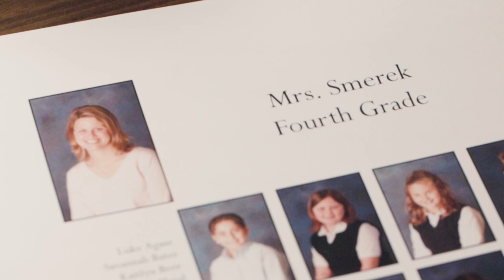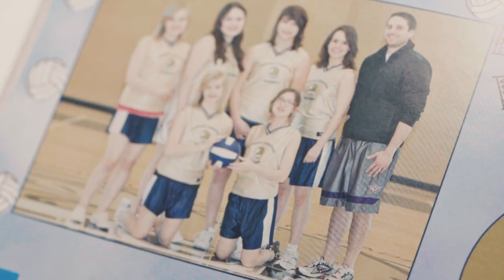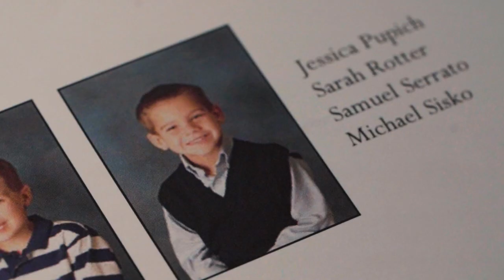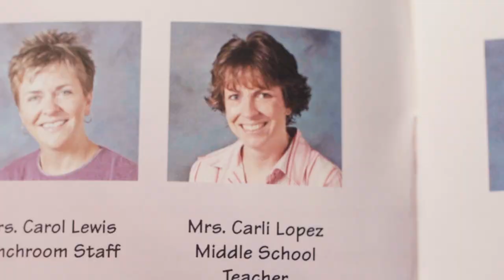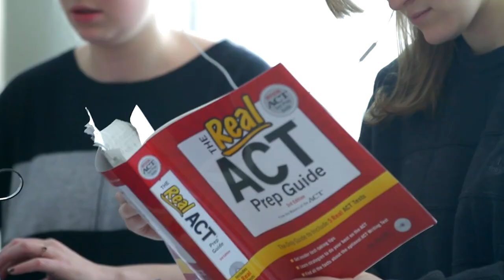Stories of Harvest | Celebrating 20 Years of Harvest Christian Academy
God is at work through ministries all over our church. Today, we want to celebrate the first 20 years of Harvest Christian Academy, the Christian school of Harvest Bible Chapel.